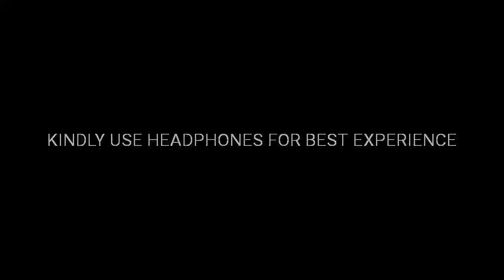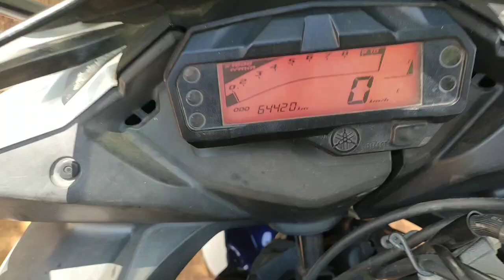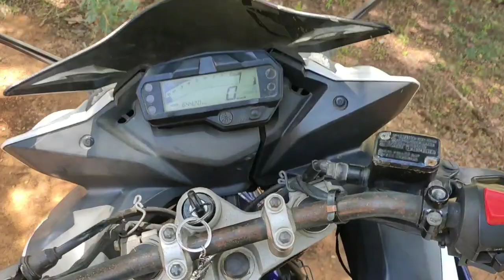Yamaha Fazer V2.0 Fi ownership review|| தமிழ் || Yamaha bike ,review moto vlog,60000kms review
This video is contains of fully ownership review of fazer v2.0 FI 2014 model bike . And also share my 6 year's of experience with this yamaha fazer v2.0 and also this bike is suitable for long ride and hill climbing also shared it's full of my own experience shared guys

Connect With SeriouzBeats Below!

Currently Playing: "Next Level" - Freestyle Trap Beat Free New Rap Hip Hop Instrumental Music 2018||

SeriouzBeats

do watch
keep support friends